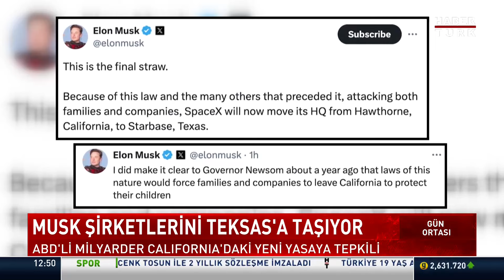Elon Musk yeni yasaya sinirlendi! Musk, Space X ve X’in genel merkezini Teksas’a taşıyacak!